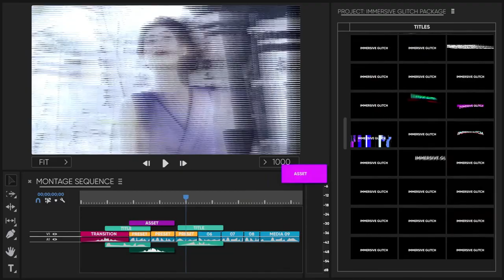Glitch Transitions, Presets, Titles, Logos, Assets, Sound FX Pack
Transitions Presets Package – comprehensive professional tool for creating high-quality video effects with new working standards for Adobe Premiere Pro CC 2018. Get Incredible results with more than 1700 transitions and effects, 3300 prfpset presets in 70 visual styles for standard and 360 degree videos, photos, titles or logos. Unlimited possibilities for creating promo, intro, openers, social media videos, advertising, fashion, broadcast and editing work of any complexity.

The advantage of using presets is that by importing them once, you can always use them. The project contains more than 300 glitch presets in two sections: composite and FX. Composite presets create a complete transition. FX presets make it possible to assemble a unique transition in pieces, adding the effects you need. FX presets contain categories: Aberrations, Flicker, Glare, Motion, Roll, Spread, Warp.
All presets are presented in three speed variations: Soft, Normal, Dense. The modular structure of the presets allows you to choose what you need. Use the input and output together, or one of these. Combine different In and Out to get your unique result. The project also contains serial presets that add a periodic glitch effect on your video.